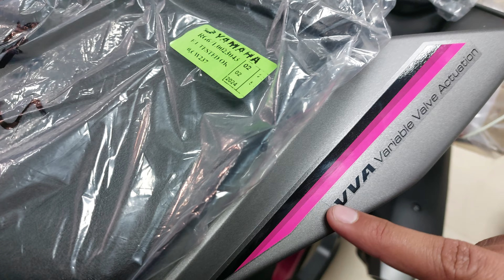Yamaha R15 V4 2024 Magenta Metallic Colour Review | New Colour | Features | On-Road price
Yamaha R15  V4 2024  is A 155cc Sports Category Motorcycle . Yamaha R15 V4 2024 Is Powered By A 155 Liquid Cooled Engine. Yamaha Launch Yamaha R15 V4 2024  In New Magenta Metaliic Colour . Yamaha R15 V4 2024 Magenta Metallic Price Is  1,87,000* (Ex.Showroom) Yamaha R15 V4 2024 Is Loaded With Modern Features like Digital Instrument Cluster, Traction Control System , Bluetooth App Connectivity . So In This Video I Review All New 2024 Yamaha R15 V4 2024 Magenta Metallic Colour And Talk About Its New Colour Features , Specifications And Share My Verdict On It.